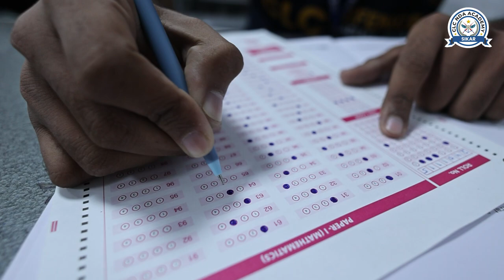Join CLC NDA ACADEMY to become a part of the elite forces.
Join CLC NDA ACADEMY to become a part of the elite forces. We'll help you prepare for the exam and guide you towards a successful career in "Indian Armed Forces."
So Crack the NDA exam now with ease and achieve your dream of serving the nation.
Admissions Open
Session: 2023-24
NEET • IIT-JEE • NDA • OLYMPIADS • SCHOOLS
New Batches : Every Monday
📌 "भावस्थली" CLC Campus, Piprali Road, Sikar